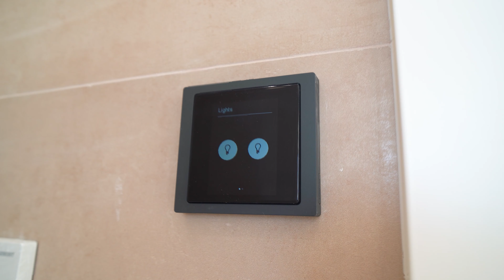PROPIEDADES A LA VENTA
VILLA A LA VENTA EN LOS FLAMINGOS